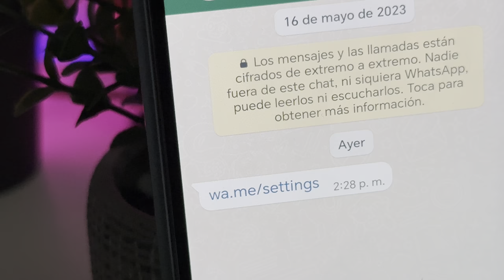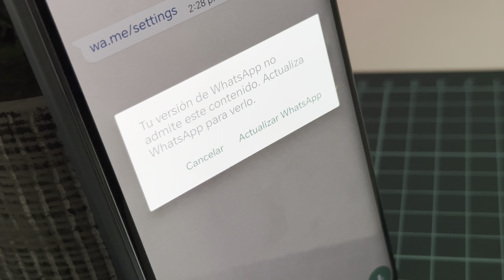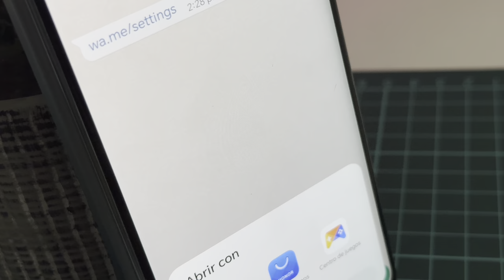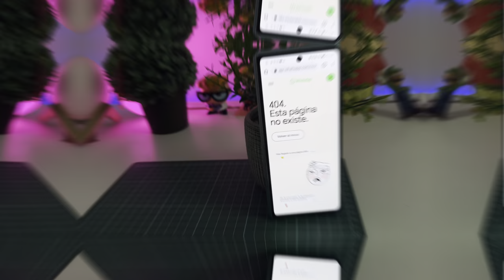Qué es WA.ME/SETTINGS en WHATSAPP ¡Cuidado con tu smartphone!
¿Dañará tu smartphone? Conoce qué significa " y por qué se está viralizando en WhatsApp